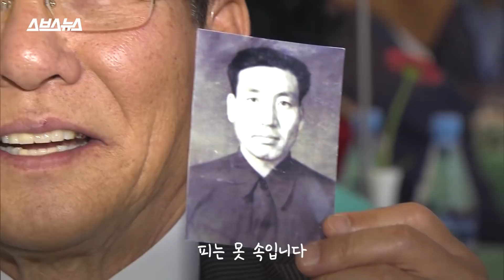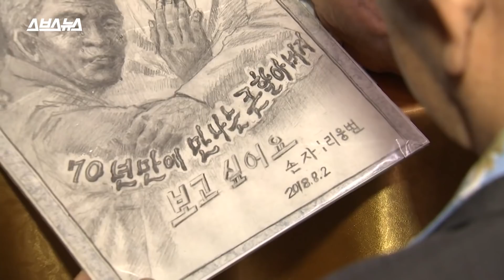※슬픔주의※ 눈물바다 된 이산가족 상봉 현장 / 스브스뉴스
남북의 이산가족이 금강산에서 다시 만나 정을 나눴습니다.

네 살배기 아들을 67년 만에 만난 어머니는
아들을 끌어안고 눈물을 흘렸습니다.

이산가족들은 애틋한 마음을 담아 선물을 챙겨가기도 했습니다.
이들은 또다시 기약 없는 이별을 해야 합니다.